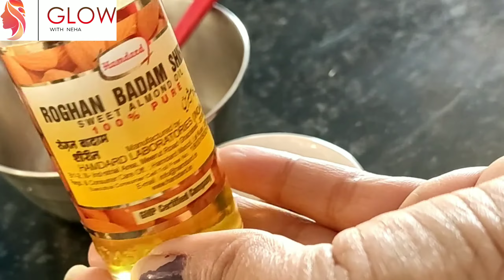Dark circle kaise hataye, How to Remove Dark Circle, Pigmentation Using coffee face pack in a week.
Coffee Face pack : How to Remove Dark Circle, Pigmentation Using coffee face pack in a WEEK.